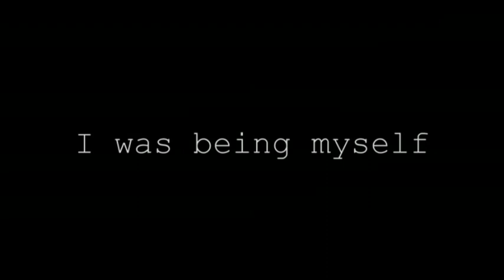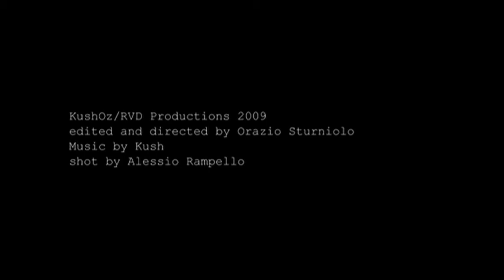Kush_Human (Official Music Video)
KushOz/RVD Productions 2009
edited and directed by Orazio Sturniolo
shot by Alessio Rampello
with the voice of John Lennon